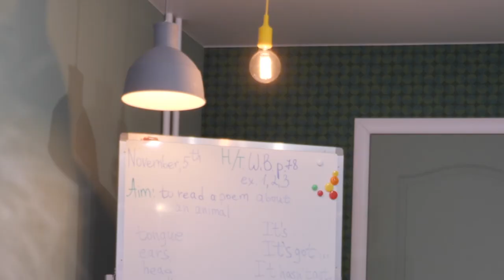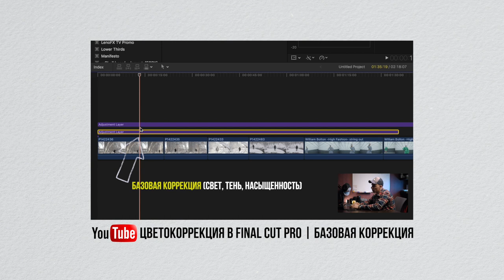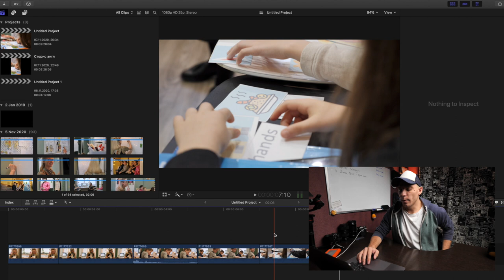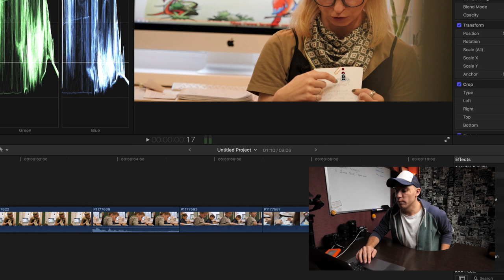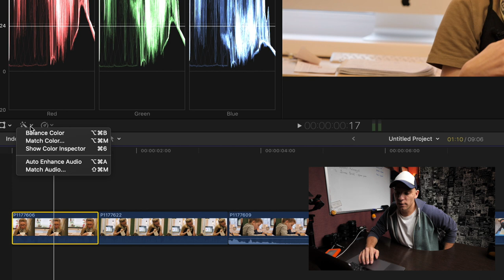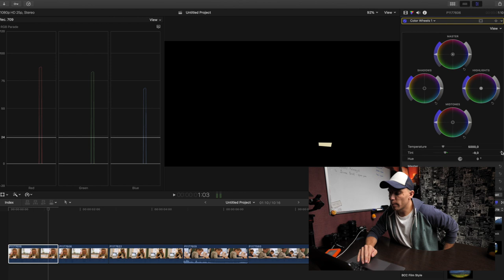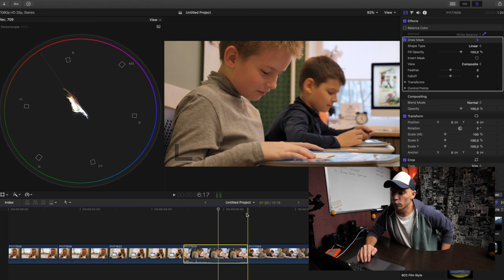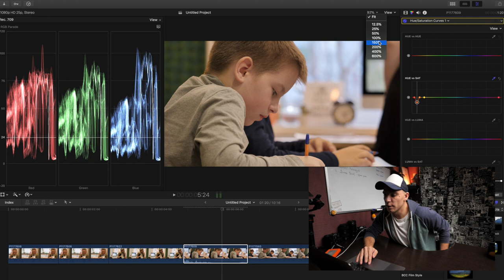Баланс Белого в FINAL CUT за пару кликов | Цветокоррекция в FCPX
Правильный баланс белого в final cut за пару минут.
Очень часто камера или мы сами ошибаемся в цветовой температуре в месте где снимаем и потом либо оставляем как есть либо здорово запариваемся с выравниванием баланса белого.

Здесь один парень меньше чем за два часа научит тебя монтировать в Final Cut некоторые моменты ты даже в платных курсах не найдешь